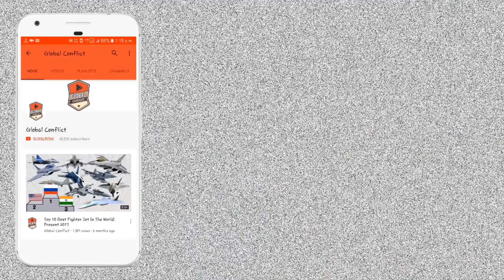क्या Turkey अब US को Russian S-400 Missile System बेच देगा?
Will Turkey Now Sell Russian S-400 Missile System to US?

The S-400 Triumf, previously known as the S-300PMU-3, is an anti-aircraft weapon system developed in the 1990s by Russia's Almaz Central Design Bureau as an upgrade of the S-300 family. It has been in service with the Russian Armed Forces since 2007.

In 2017, the S-400 was described by The Economist as "one of the best air-defence systems currently made", and Siemon Wezeman of Stockholm International Peace Research Institute (SIPRI) said it "is among the most advanced air defense systems available." China was the first foreign buyer to make a government-to-government deal with Russia in 2014, while Saudi Arabia, Turkey, India, and Qatar have all expressed their interest in the system. Turkey May Buy French-Italian Air Defense System.

In late 2017, the president of Turkey and Russian officials signed a US$2.5 billion agreement for delivery of the S-400 air defence system units. The US Secretary of State raised concerns over the deal, but President Erdogan and other Turkish officials rejected the US threat of sanctions, citing existing international protocols agreed to by Turkey and Russia and that the S-400 offer with Russia was a better deal than the MIM-104 Patriot system offered by US. Turkey received its first installment of the Russian S-400 missile defense system on 12 July 2019. Despite Russian S-400, why does Turkey want to buy Patriot system from America? Know the reason. The US threatened Turkey with CAATSA sanctions and on 17 July suspended Turkey from the F-35 program, stating "F-35 cannot coexist with a Russian intelligence collection platform that will be used to learn about its advanced capabilities". As of 2020, 4 batteries consisting of 36 fire units, and 192+ missiles were delivered to Turkey.

The MIM-104 Patriot is a surface-to-air missile (SAM) system, the primary of its kind used by the United States Army and several allied nations. It is manufactured by the U.S. defense contractor Raytheon and derives its name from the radar component of the weapon system. The AN/MPQ-53 at the heart of the system is known as the "Phased Array Tracking Radar to Intercept on Target" which is a backronym for PATRIOT. The Patriot System replaced the Nike Hercules system as the U.S. Army's primary High to Medium Air Defense (HIMAD) system, and replaced the MIM-23 Hawk system as the U.S. Army's medium tactical air defense system. In addition to these roles, Patriot has been given the function of the U.S. Army's anti-ballistic missile (ABM) system, which is now Patriot's primary mission. The system is expected to stay fielded until at least 2040.

Patriot uses an advanced aerial interceptor missile and high-performance radar systems. Patriot was developed at Redstone Arsenal in Huntsville, Alabama, which had previously developed the Safeguard ABM system and its component Spartan and hypersonic speed Sprint missiles. The symbol for Patriot is a drawing of a Revolutionary War-era Minuteman.